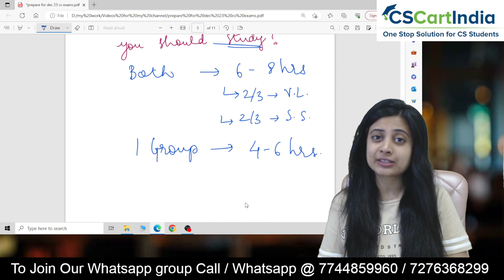5 Common Questions for December 2023 CS Exams | CS Study Routine QnA ✍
Before starting your preparations its important to know the right way to start it.
I'm answering 5 most frequently asked questions about December Exams for CS Dec 23 attempt.

Answering 5 Common Questions for December 2023 CS Exams | CS Study Routine